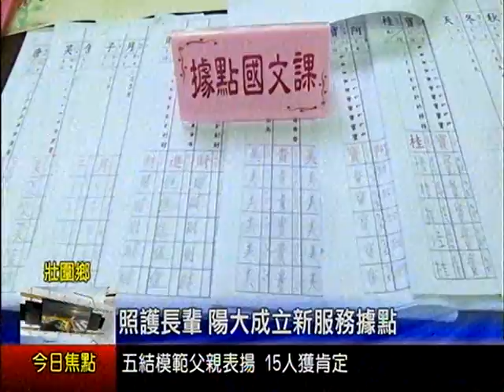照護長輩 陽大成立新服務據點